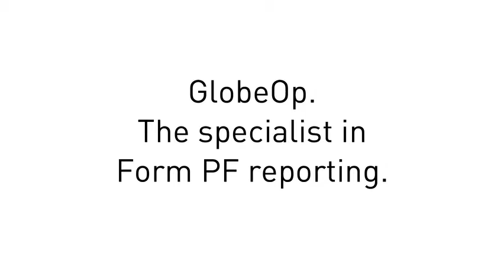Synchronized Swimming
This leading hedge fund administrator is the specialist in Form PF reporting, a required compliance of the SEC based on Dodd-Frank regulatory reform.